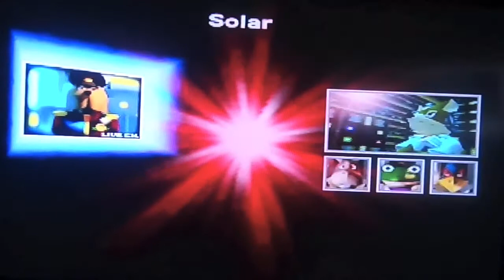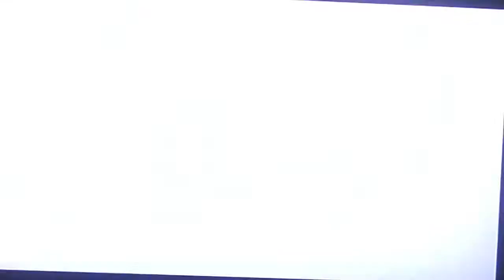Let's Play Star Fox 64 - Part 4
Welcome to Kevin's LP of Star Fox 64 for the Nintendo 64! In this part we start in the Medium Route.
Katina
Solar
Macbeth
Make sure to click ►LIKE!◄ It helps my channel!

INGORE TAGS
Let's Play Star Fox 64 Nintendo 64 Fox Falco Peppy Slippy Team Star Fox Star Wolf Slippy needs to die Landmaster Andross Corneria Meteo Fortuna Sector X Titania Bolse Venom Katina Solar Macbeth